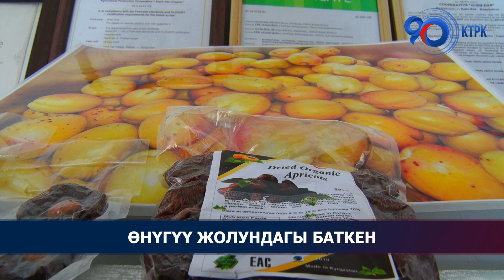Өнүгүү жолундагы Баткен